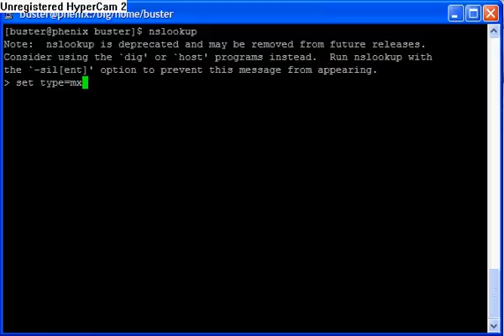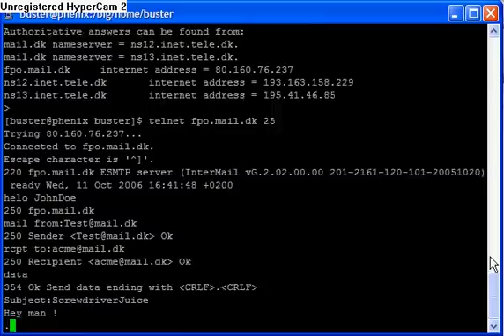How to Forge Email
A 2 minute tutorial by me on how to send fake emails, using PuTTy, you could also just use your windows cmd prompt but this could compromise your anonymity.
- excuse my english;)
And it would be very nice if you would comment (:!